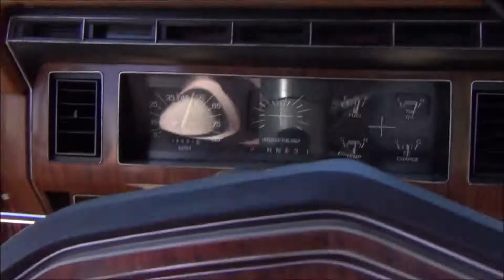Stock Ford Intake vs Summit Racing Stage 4 Intake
Can't wait till' fuel injection!